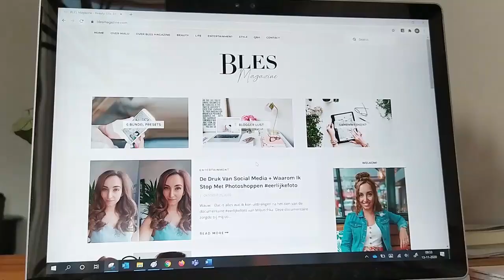Terug op YouTube na 4 jaar | Beauty, Life, Entertainment & Style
Ik ben weer terug op YouTube na een break van maar liefst 4 jaar. Ik heb zo veel zin om weer leuke video's te maken over mijn favoriete onderwerpen: Beauty, Life, Entertainment & Style - aka: BLES Magazine.

Liefs,
Malu